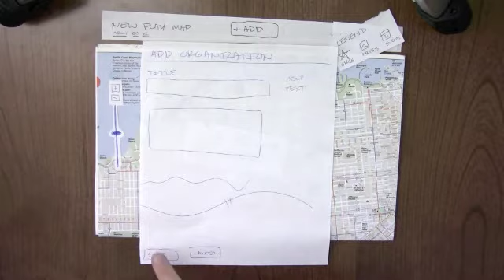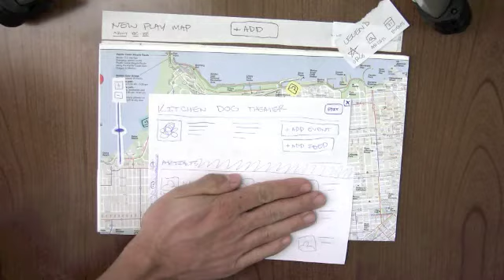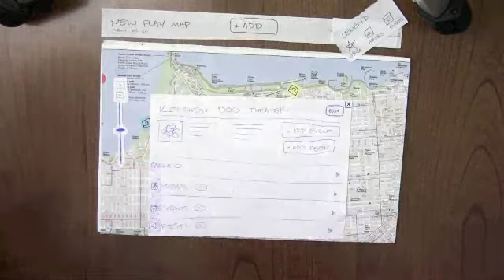New Play Map - Testing the Prototype - Part 3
Testing the New Play Map paper prototype with a person who has not had significant background with the project.